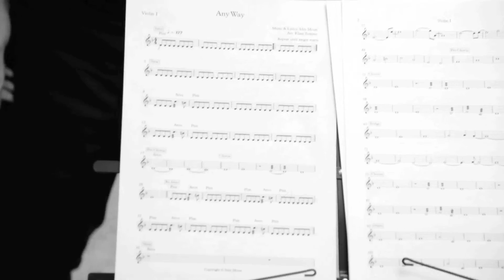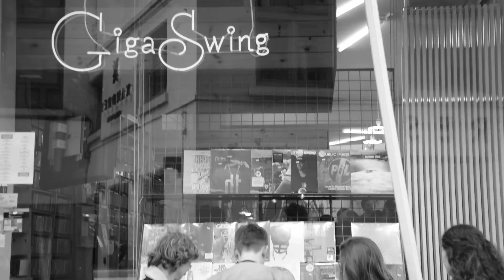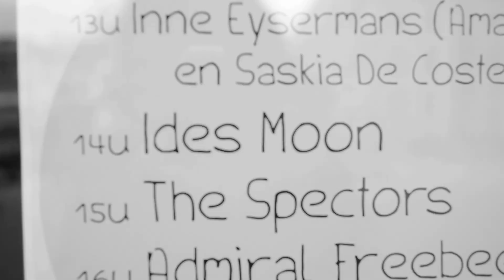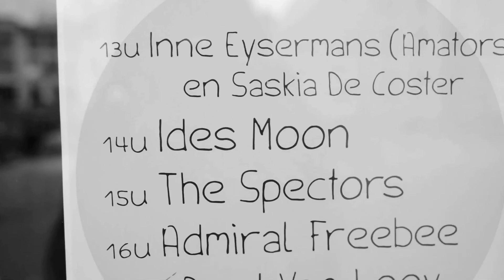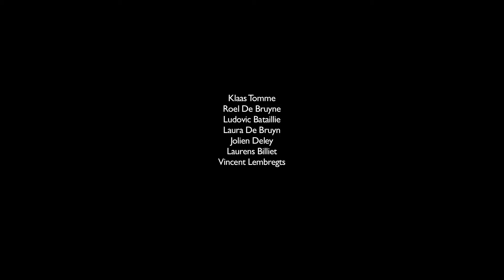Ides Moon - Any Way (with Strings) (Official Video)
Video by Wiame Haddad
Shot @ Record Store Day 2016.

Ides Moon (with Strings):

Klaas Tomme
Roel De Bruyne
Ludovic Bataillie
Jolien Deley
Laura De Bruyn
Ruben De Gheselle

Thanks to:

Lien Van den Abbeele
Dieter Craeye
Laurens Billiet
Vincent Lembregts
Giga Swing (Hasselt)
Coffee & Vinyl (Antwerp)
The Vinyl Touch (Mechelen)
Top Disc (Torhout)
Sofar (Brussels)
The Vinyl Frontier
Record Store Day Belgium
Gentle Promo
Audioworkx
Mom